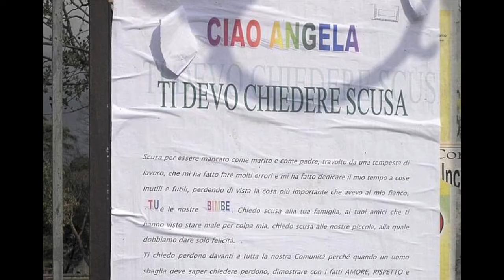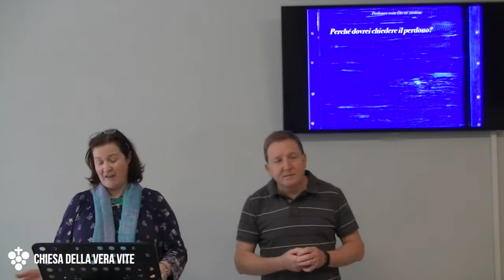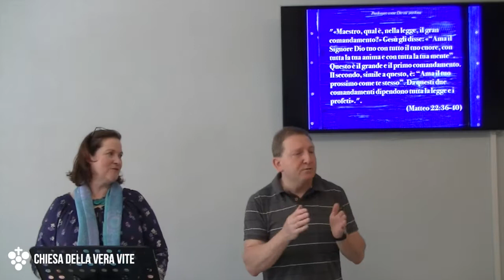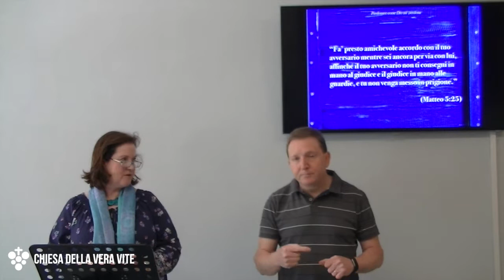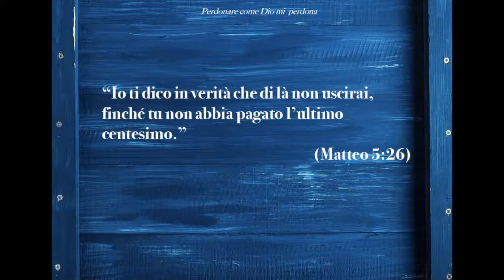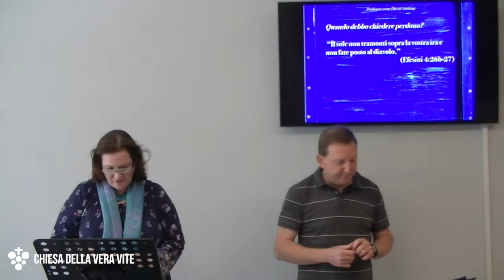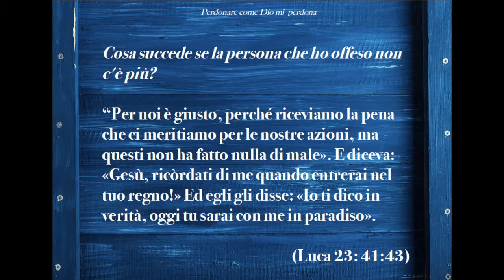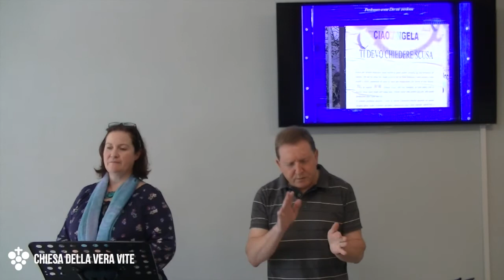Quando sono io a chiedere perdono (CON TRADUZIONE IN INGLESE)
Come credenti siamo chiamati non solo a perdonare dal cuore, ma anche a chiedere perdono agli altri.

Brani utilizzati:

"«Maestro, qual è, nella legge, il gran comandamento?» Gesù gli disse: «“Ama il Signore Dio tuo con tutto il tuo cuore, con tutta la tua anima e con tutta la tua mente”. Questo è il grande e il primo comandamento. Il secondo, simile a questo, è: “Ama il tuo prossimo come te stesso”. Da questi due comandamenti dipendono tutta la legge e i profeti».". (Matteo 22:36-40)

“Se dunque tu stai per offrire la tua offerta sull’altare e lì ti ricordi che tuo fratello ha qualcosa contro di te, lascia lì la tua offerta davanti all’altare e va’ prima a riconciliarti con tuo fratello; poi vieni a offrire la tua offerta. Fa’ presto amichevole accordo con il tuo avversario mentre sei ancora per via con lui, affinché il tuo avversario non ti consegni in mano al giudice e il giudice in mano alle guardie, e tu non venga messo in prigione. Io ti dico in verità che di là non uscirai, finché tu non abbia pagato l’ultimo centesimo.” (Matteo 5:23-26)

“Confessate dunque i vostri peccati gli uni agli altri, pregate gli uni per gli altri affinché siate guariti; la preghiera del giusto ha una grande efficacia.” (Giacomo 5:16)

 “Il sole non tramonti sopra la vostra ira e non fate posto al diavolo.” (Efesini 4:26b-27)

“Sopportatevi gli uni gli altri e perdonatevi a vicenda, se uno ha di che dolersi di un altro. Come il Signore vi ha perdonati, così fate anche voi.” (Colossesi 3:13)

“Per noi è giusto, perché riceviamo la pena che ci meritiamo per le nostre azioni, ma questi non ha fatto nulla di male». E diceva: «Gesù, ricòrdati di me quando entrerai nel tuo regno!» Ed egli gli disse: «Io ti dico in verità, oggi tu sarai con me in paradiso».(Luca 23: 41:43)